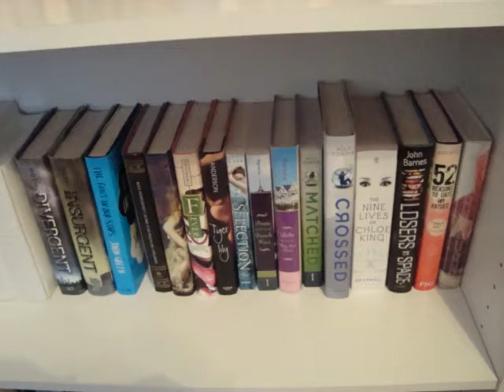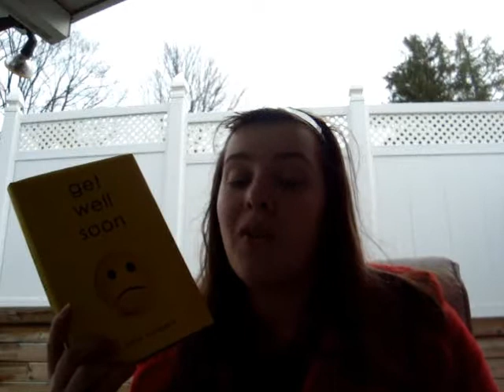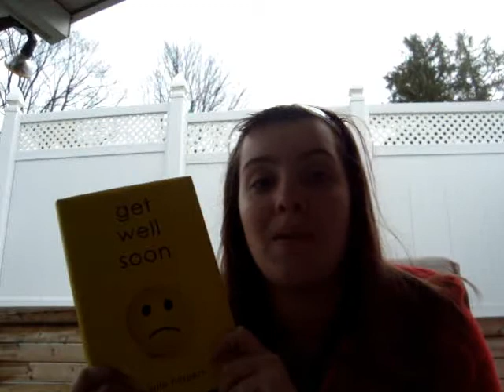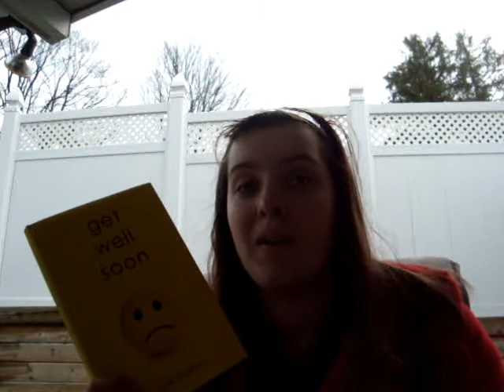Book Review: Get Well Soon By: Julie Halpern